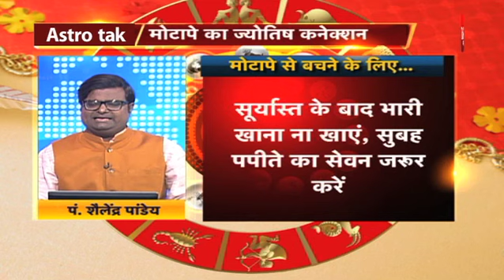मोटापे के लिए कौन से ग्रह हैं जिम्मेदार | Shailendra Pandey | Astro Tak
शरीर में मोटापा बढ़ाने के लिए मुख्य रूप से बृहस्पति जिम्मेदार होता है...इसके अलावा चन्द्रमा व्यक्ति को गोल मटोल कर देता है...जिनकी कुण्डलियों में बृहस्पति शरीर को प्रभावित करता है वहाँ मोटापा बढ़ जाता है...ग्रहों के अशुभ प्रभाव से व्‍यक्‍ति मोटा, रोग से ग्रस्‍त और मानसिक विकार से परेशान होता है...जल तत्व की प्रधानता होने पर भी व्यक्ति मोटा और गोल मटोल हो जाता है...तो ऐसे में ज्योतिर्विद शैलेंद्र पांडेय से जानते हैं मोटापे के लिए कौन से ग्रह हैं जिम्मेदार...DekhBinaBreak ShailendraPandey AstroTaK (Ask a Question)